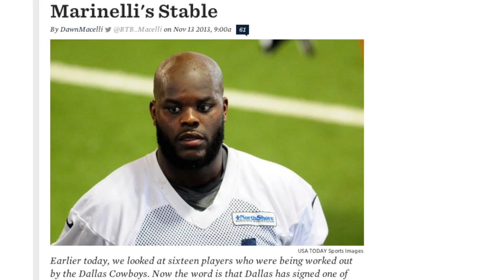HPU Biomechanics | A Return to the NFL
Athlete Corvey Irvin talks about an injury he suffered during the 2013 NFL preseason and his rehab program at the High Point University Biomechanics Lab.